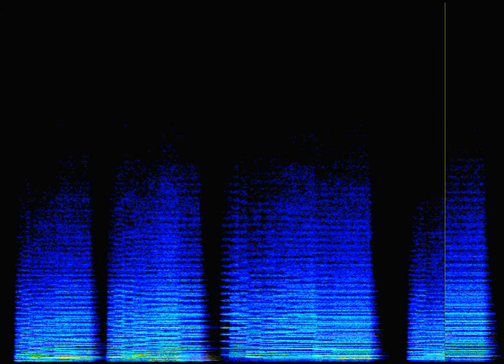6 LIGAMENTUM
PARRICUS MEMORIALIS Inshore Wind